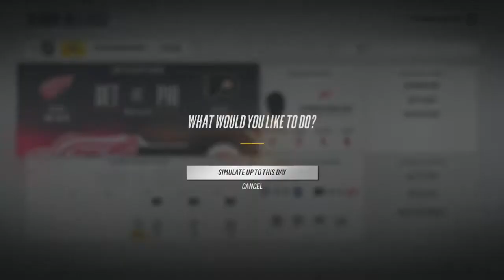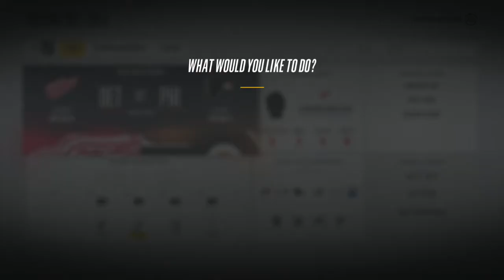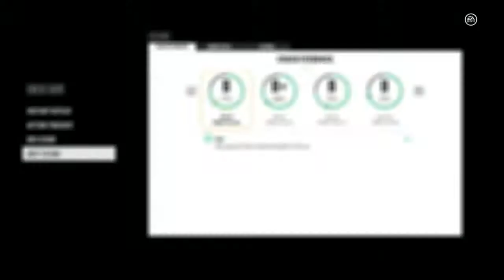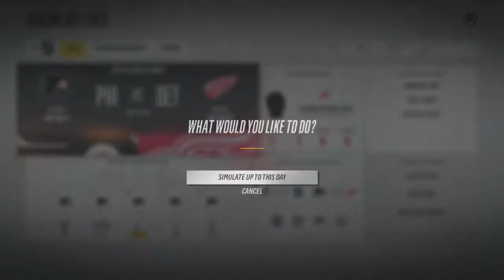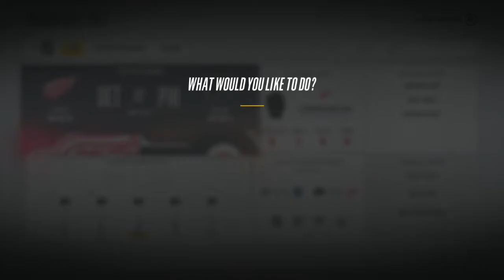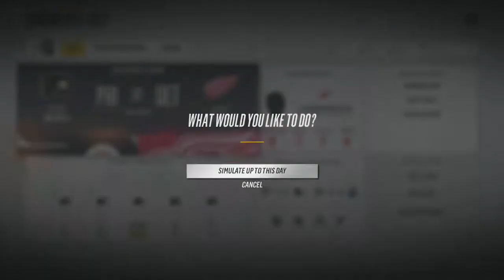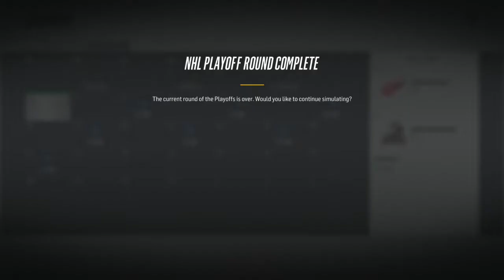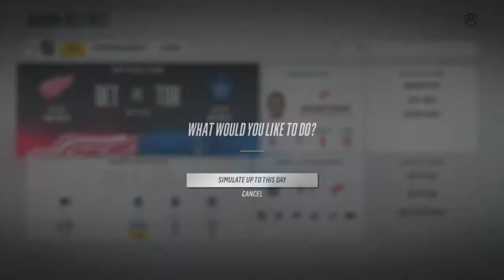NHL 18 Franchise Mode With Red Wings - EP 10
NHL 18 Franchise Mode with the Detroit Red Wings